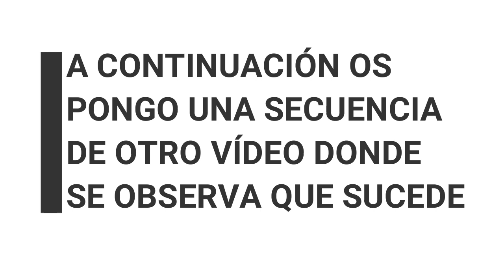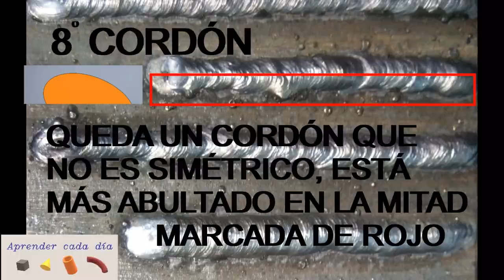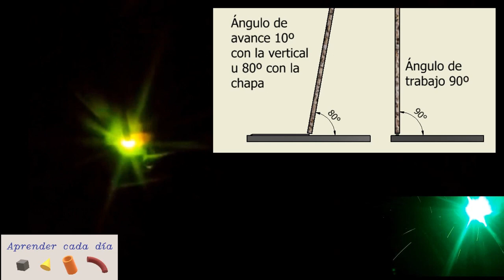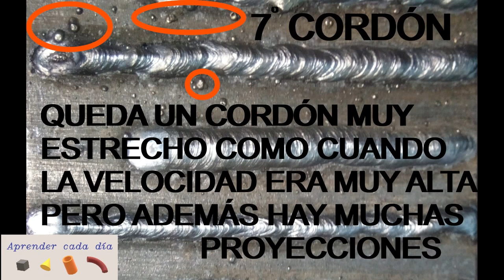Soldar con electrodo (CONSEJOS para el ángulo)🔥🔥⚡⚡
Este vídeo trata sobre la Soldar con electrodo (CONSEJOS para el ángulo) y en concreto sobre el ángulo que usar al soldar con electrodo. Un parámetro muy sencillo de ejecutar correctamente.

1:46 ángulos a tener en cuenta.
1:57 ángulo de trabajo.
3:40 ángulo de avance.
Espero que os sirva.
Un saludo.